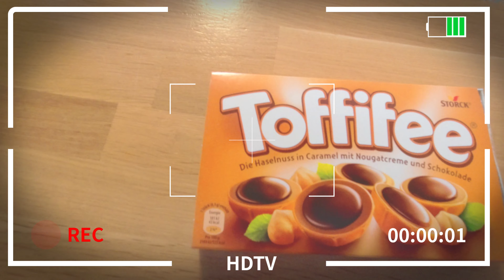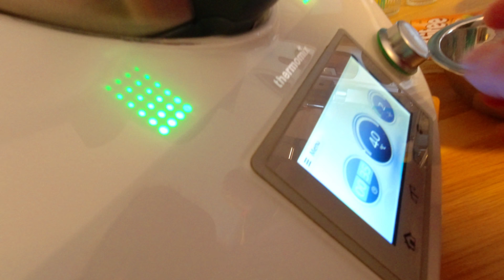Toffifee Milchshake selber machen | Im Thermomix Toffifee klein schreddern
Wir machen Milchshakes aus verschiedenen Zutaten!!!